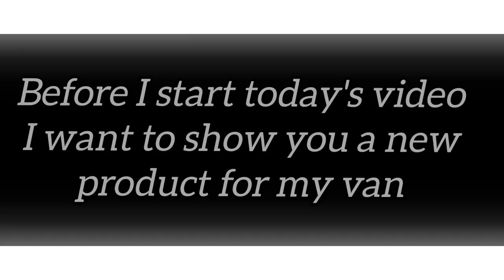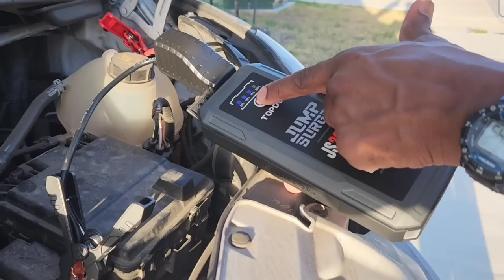Fast money in the cargo van | new product added to my equipment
Today was pretty busy. I was able to reach my earnings goal in about 4.5 hours. I also added a new very important product to my cargo van equipment. I highly recommend it not just for your work vehicle, but your personal vehicle as well.

Amazon - made by TOPDON
(must use above link for discount)

If you are an existing Prime member, you get an extra $10 off

links may have expired, it was for a limited time only. Appologies if it does not discount.